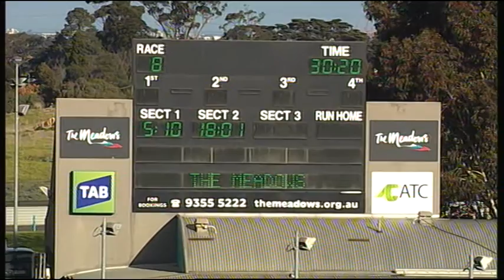MEP WED 24 JUN 15 R8